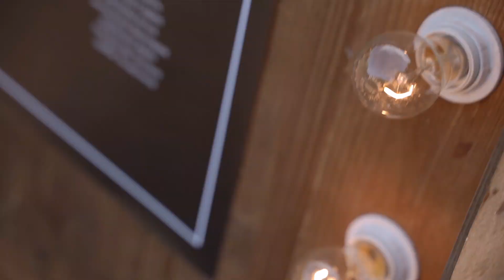Sasha & Sasha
Step into a world of romance with our captivating wedding teaser! 🥂💍 Watch as we unfold the beautiful chapters of love, laughter, and commitment. ✨